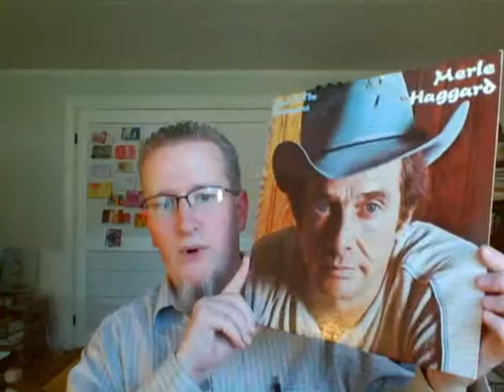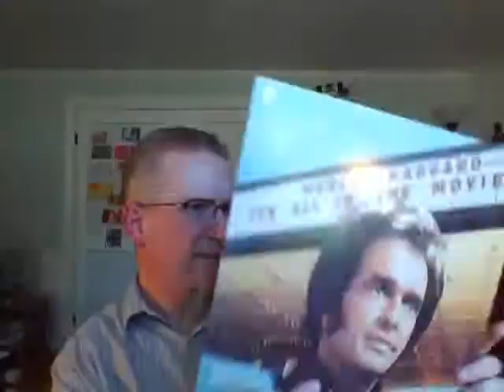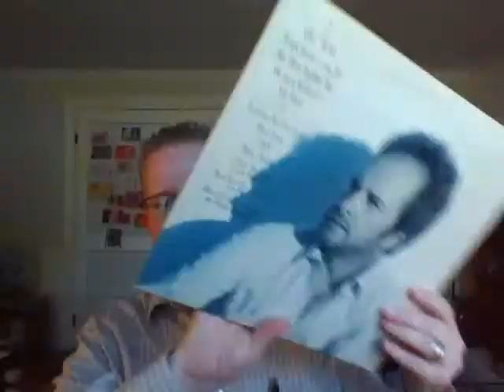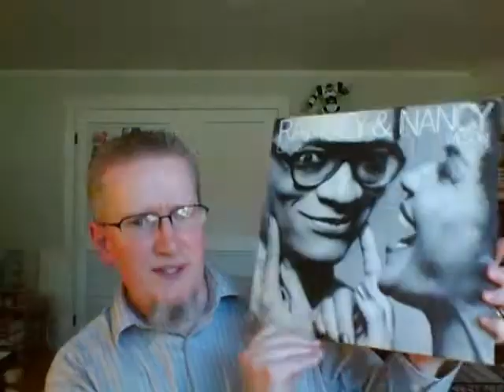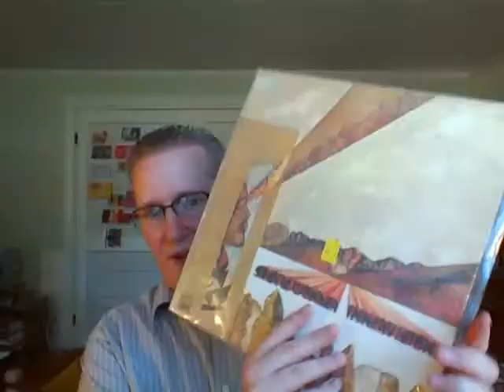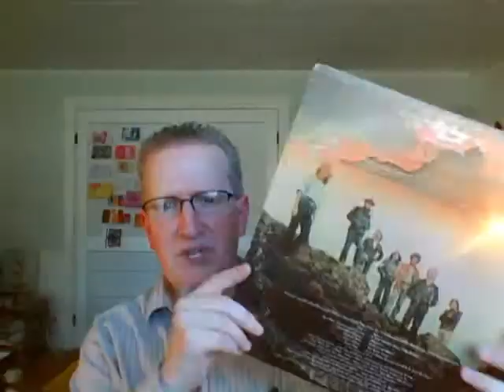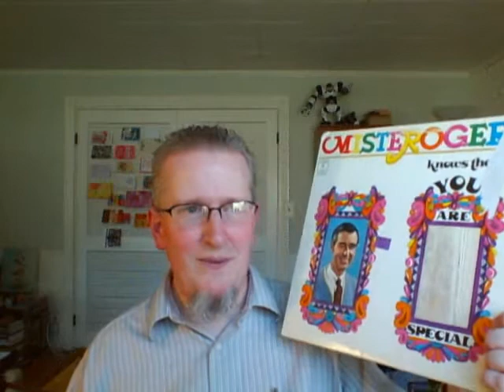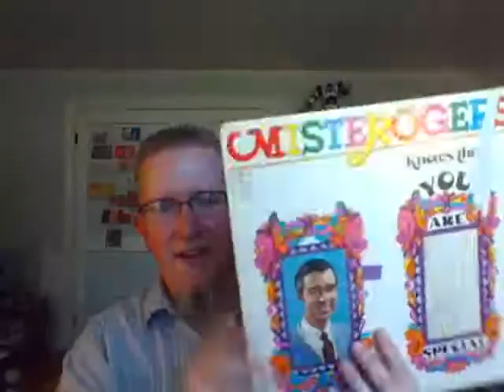Vinyl Finds #68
Picked up a couple small stacks of records for some vinyl therapy. Includes some excellent additions to my small classic country collection, as well as some other greats.